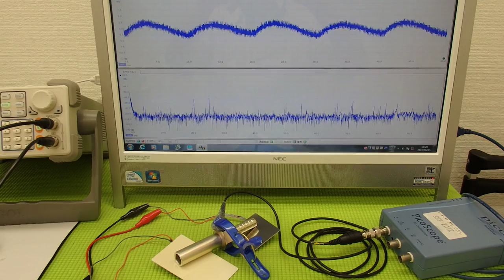超音波の発振制御システム ultrasonic-labo